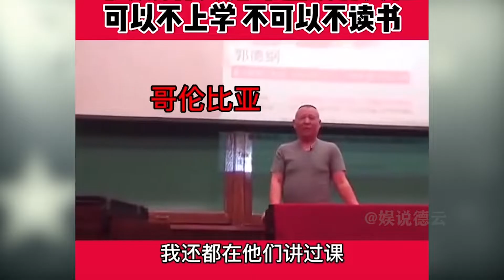新东方双语直播火出圈，郭麒麟学识征服娱圈，老郭：没学历要有文化！【娱说德云】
我们的内容均遵循公平、尊重的原则，绝对不会宣扬或鼓励任何形式的仇恨言论。 新东方双语直播火出圈，郭麒麟学识征服娱圈，老郭：没学历要有文化！【娱说德云】
「娱说德云」